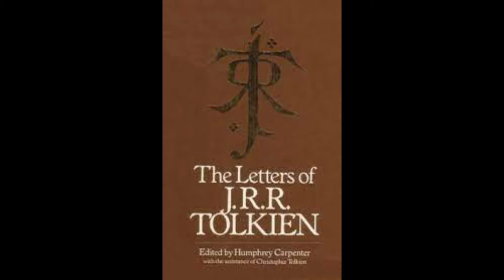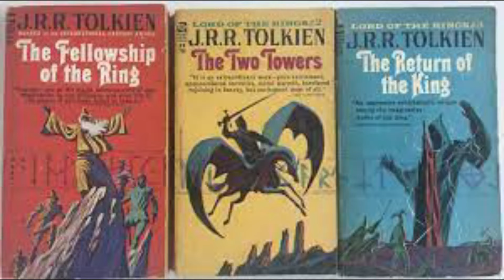Tolkien Podcast: Christopher Tolkien Commemoration Video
A video commemorating the biggest fan Middle-Earth ever had; the great Christopher Tolkien himself.